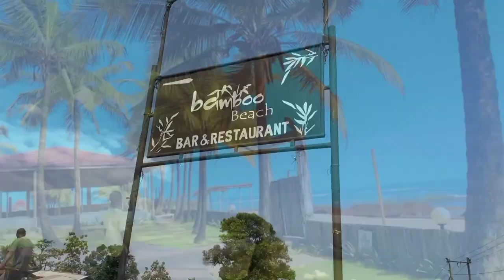Liberia Is Beautiful✨|Bamboo Beach| Adventures With Lau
Hello everyone, Welcome To Adventures With Lau, it is a new segment on my channel that focuses on showcasing the beautiful and hidden parts of countries in Africa, starting with Liberia.

Today's video is about Bamboo beach, one of the finest places in Liberia... I hope you love this video as much as I do.

My Info:
Age 18
Camera Infinite Note 7